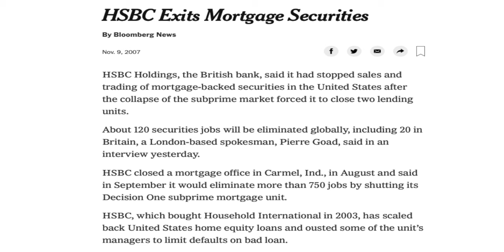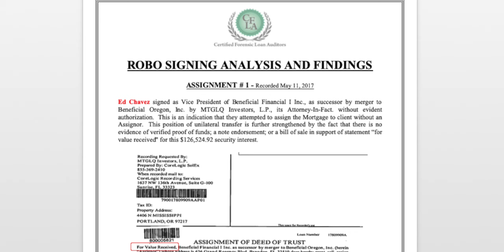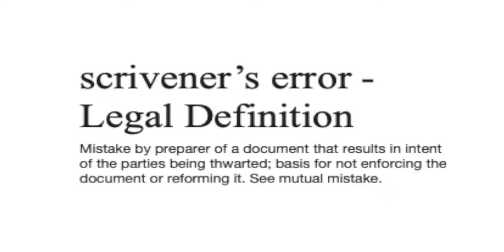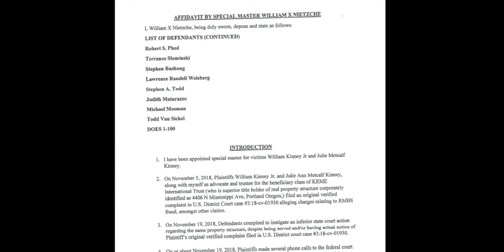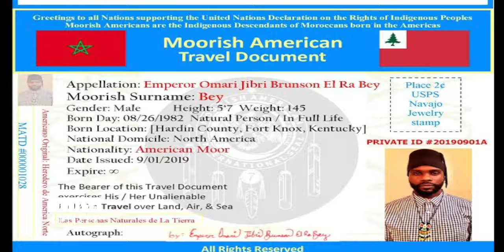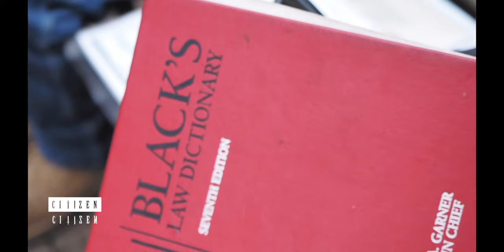STOP THE FORECLOSURE TREASON AND PLOT DOCUMENTARY TRAILER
A family in Portland, Oregon is fighting the mortgage backed securities fraud with an unprecedented lawsuit in the Federal District Court. The house is one of the last remaining single family homes on N. Mississippi Avenue. It was built in 1896 and qualifies as a historical landmark. William Kinney Sr., an African - American man from the south, bought it outright back in 1955 when the Mississippi neighborhood was still considered a “redlined district”. Redlining was a discriminatory practice where the city withheld resources based on race and ethnicity from certain areas, especially financial services like home loans. In 1977, all redlining practices became illegal due to the Community Reinvestment Act. However, William’s grandchildren and great-grandchildren continue to suffer from this same discrimination due to systematic practices that were put into place long ago.

William Kinney Jr. and his wife, Julie Metcalf inherited the N. Mississippi house. Together, they represent the melting pot of America, with heritage rooted in The Pacific Northwest. Julie’s mother, Lila was European and her father, Jim, was an indigenous native from the Upper Skagit tribe of Northwest Washington. Sadly, their tribe suffered from genocide in
1830, dwindling down to 13 members, after being given blankets contaminated with small pox. Julie devoted her life to public service through establishing low income housing for Native Americans in Portland. This family’s story embodies the journey from trials to triumph for Pacific Northwest culture and needs to be honored. Due to extraneous circumstances, the couple signed onto a subprime home loan in 2002 with Homecomings Financial. An adjustable upward interest rate forced them to refinance the loan in 2004 with Beneficial, a lender owned by HSBC. As it turns out, the first loan was left unsatisfied in the re-conveyance because MERS, Mortgage Electronic Registration System, is listed as the beneficiary. In 2012, Judge Michael Simon presided over the GMAC v NIDDAY case and ruled that MERS cannot be a valid beneficiary because they are a computer software database, not an actual human being. Eventually, the Kinneys received two invoices from separate servicers for the same monthly mortgage bill and they knew something suspicious was going on behind the scenes. An audit shows that big banks made a billion dollars in revenue as both the 2002 and the 2004 loans sold on the stock market in a game of hot potato. Note that in 2016, HSBC was fined $470 million by the US Department of Justice for “abuse of mortgage practices” in relation to the 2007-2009 housing crisis that forced millions of families to become homeless due to fraudulent assignments and robo-signing. These unlawful practices are still in effect today and Multnomah County is allowing it to happen. Even the courthouse staff have shown evidence of collusion by losing important documents, faulty communications and bureaucratic red tape.